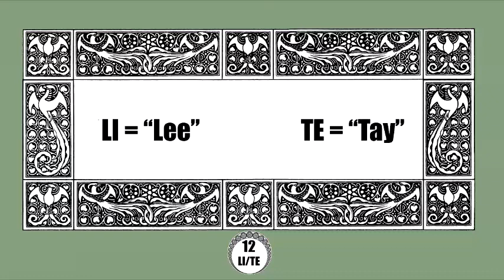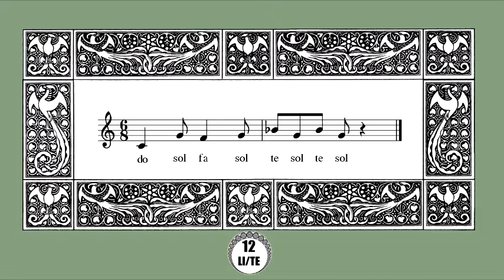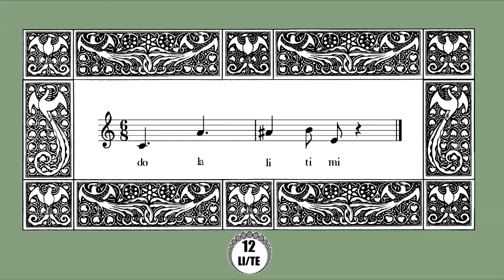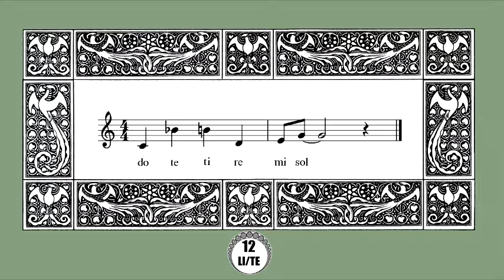SEED SINGING #12 LI/TE - Vocal Exercises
SEED SINGING is a program of more than 100 vocal exercises designed to teach the singer all 12 chromatic steps of the solfege system.

The melodies are designed to help improve vocal music reading, tuning, and range.  Each video focuses on one note from the solfege system.  Videos 1-7 focus on the diatonic notes of the major scale, and the videos 8-12 focus on the accidental notes: the sharps and flats.

Here is a list of how to pronounce all the solfege syllables:
DO : "doe"
RE : "ray"
MI : "me"
FA : "fah"
SOL : "soul"
LA : "la"
TI : "tea"

Sharps
DI : "dee"
RI: "ree"
FI: "fee"
SI: "see"
LI: "lee"

Flats
RA: "raw"
ME: "may"
SA: "saw"
LE: "lay"
TE: "tay"